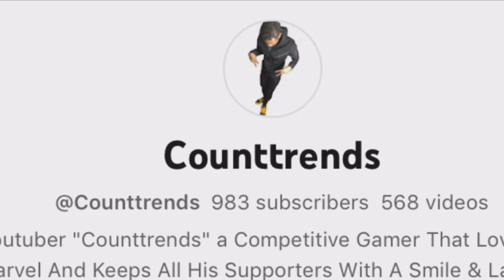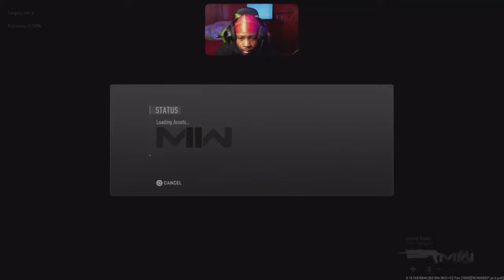Insane Free BLUEPRINTS in Modern Warfare 2 ! (SEASON 2 RELOAD)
Season 2 reload free blueprints !

get any blueprint in store on mw2 !
road to 1k thanks everybody for showing love !

all socials - counttrends or counttrendz